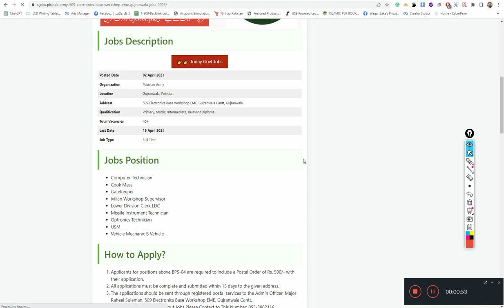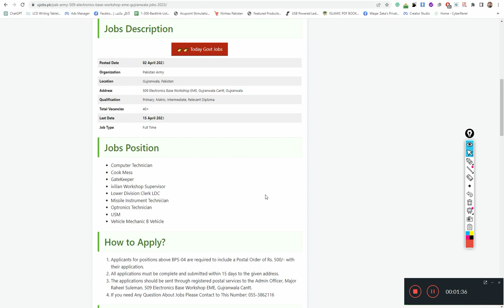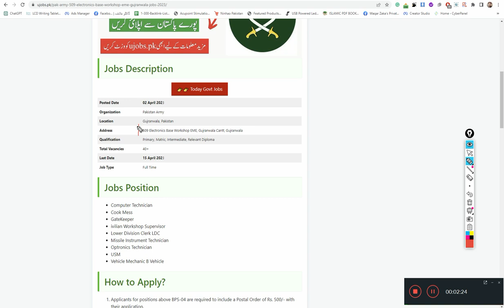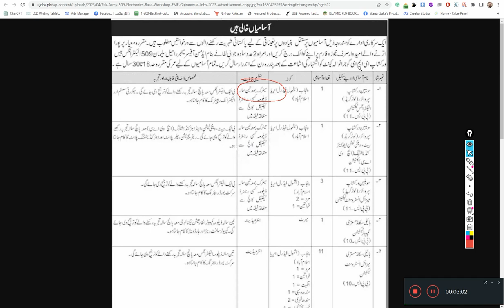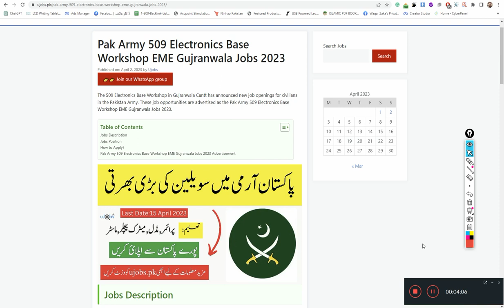Pak Army Civilian Jobs 2023 - Pakistan Army Jobs 2023 | Today Jobs in Pak Army 2023 - Ujobs.pk